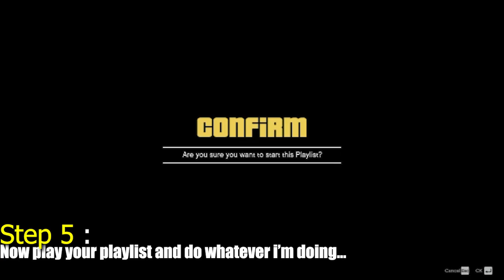GTA Online - How to Explore North Yankton | North Yankton Glitch | [SOLO] [COOP] | Ludendorff Glitch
GTA Online - Ludendorff Glitch | North Yankton Glitch | [SOLO] [COOP] | How to Explore North Yankton
how to freely explore north yankton - how to visit north yankton

Chapters:
00:00 - Preview
00:59 - Start
01:15 - Step 1
01:31 - Step 2
02:00 - Step 3
02:24 - Step 4
03:00 - Warning
05:11 - Step 5